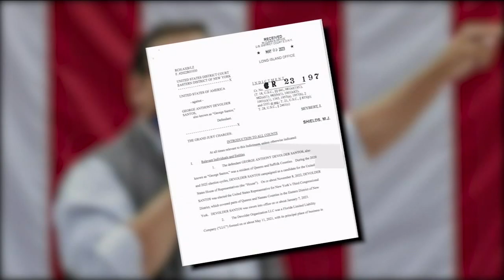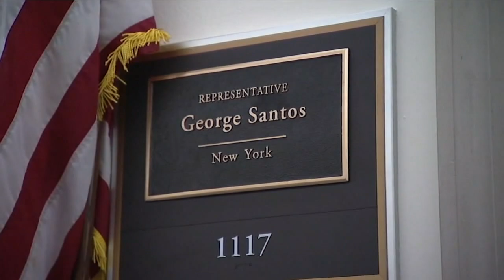Rep. George Santos pleads not guilty to 13 criminal counts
Congressman George Santos has been charged with fraud, money laundering, theft of public fund and false statements. Chanteé Lans has the story.